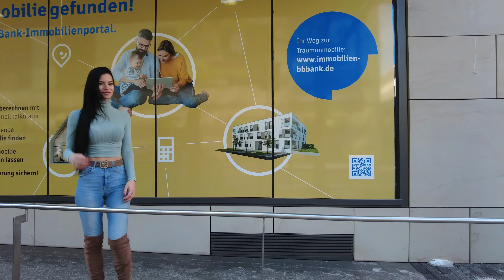Outdoor Shooting / Posing & Location Tipps / Behind the Scenes / Canon 6D Mark II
Portrait Fotoshooting mit Tageslicht Behind the Scenes

DJI Pocket 2
Sony A6000